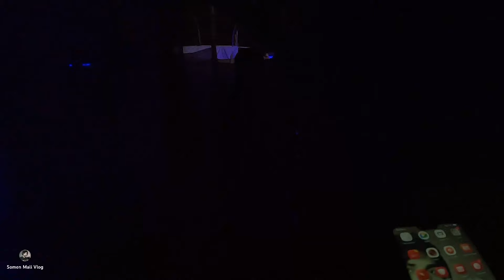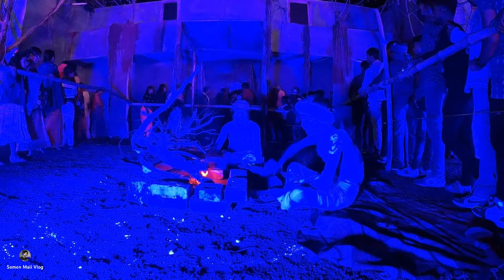দক্ষিণখন্ডে গ্রামে ভূতের ঘড় || শাকচুন্নি পেত্নী ভয়ঙ্কর || Saraswati Pujar Pandala Avi Dar Full Vlog